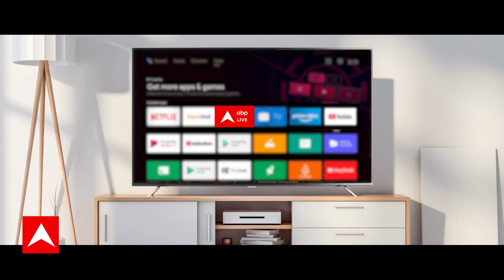Manoj Muntashir बताया सीता का हरण नहीं था Rawan का सबसे बड़ा अपराध बल्कि....